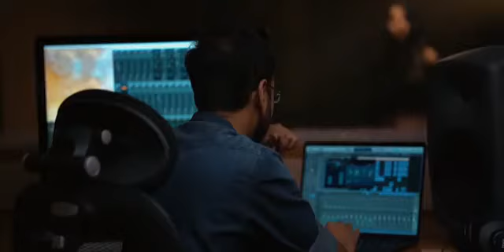Travel Medlay Twin Strings | hai junoon x Ilahi x The Night We Met x Safarnama Mashup songs | Arjit